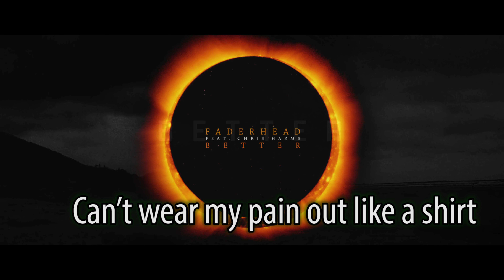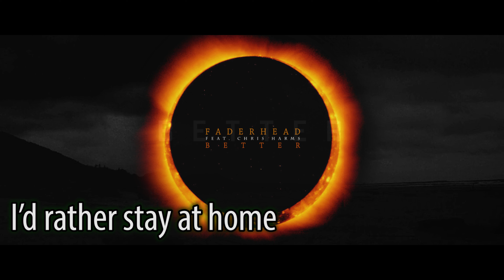Faderhead feat Chris Harms - Better with lyrics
artist: @faderhead
Single : Better
second artist (feat) Chris Harms

BOOSTY: https:// boosty.to/zogane